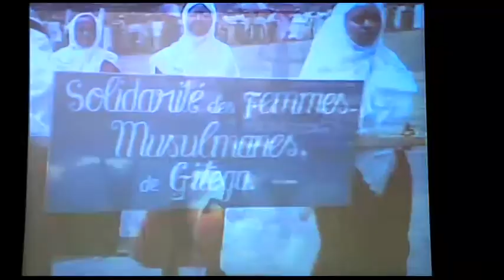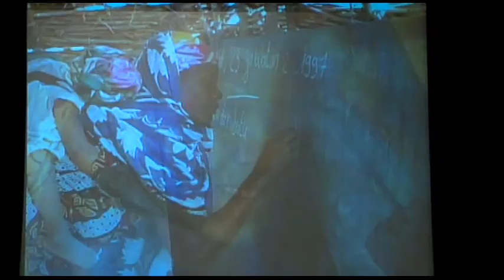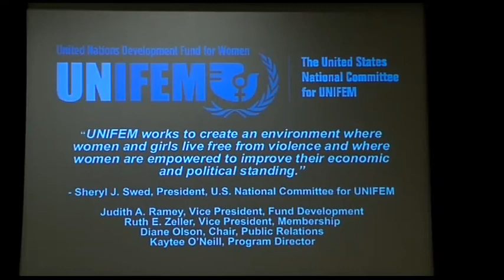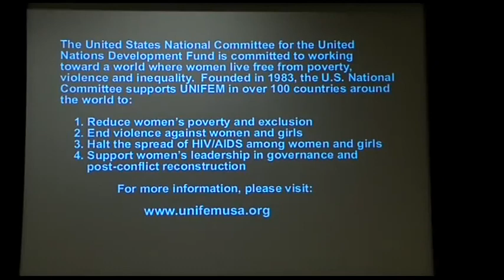Pray the Devil Back to Hell: Q&A with Film Director Gini Reticker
The award-winning documentary Pray the Devil Back to Hell (Gini Reticker, 2008, 71 min., NR) chronicles the remarkable story of the Liberian women who came together to end a bloody civil war and bring peace to their country. A dialogue and question-and-answer session with Gini Reticker and Dr. Elizabeth Sackler follows the screening. Presented in conjunction with the U.S. National Committee for UNIFEM, Metro NY Chapter. This event took place in the Iris and B. Gerald Cantor Auditorium on December 13, 2009. Video courtesy Elizabeth A. Sackler Foundation.